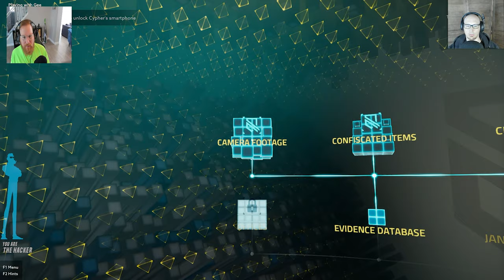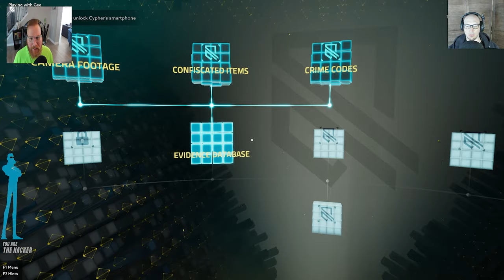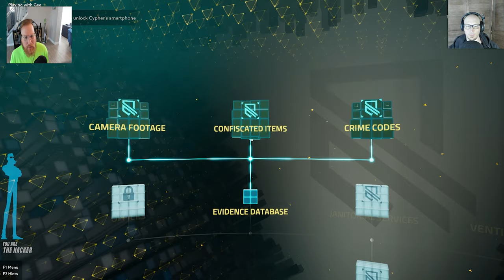Gee + Stee continue their espionage in OpTango: Mission 5! (9/9)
Gee and Steve are using only their voices and their wits to bring a hi-tech mastermind to their knees! Experience their play-through of Mission #5 where trust is Gee + Steve's best weapon against Cypher!